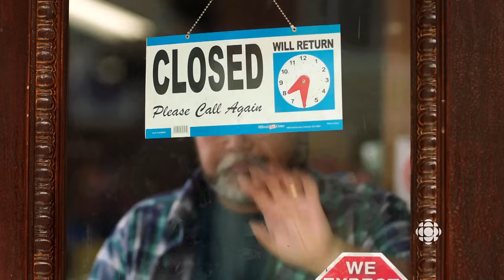Kim's Convenience: Coming this Fall | CBC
Introducing the funny, heartfelt story of The Kims, a Korean-Canadian family, running a convenience store in downtown Toronto, based on the award winning play by Ins Choi.